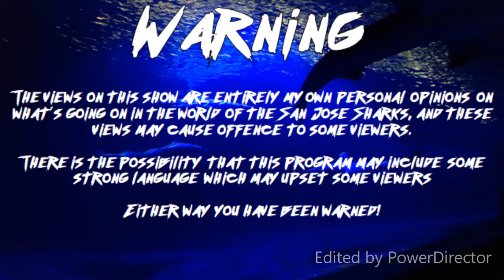Calgary Blindside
Well we didn't see that one coming as the Calgary Flames have just pulled a fast one with the announcment that the Heat won't play in Stockton this season